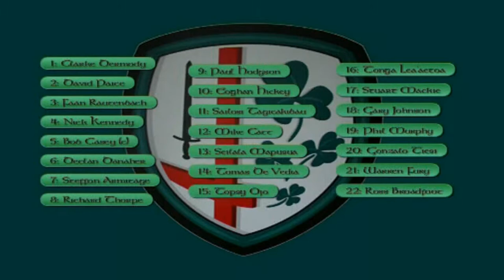Bath v London Irish, 2008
Bath 19-16 London Irish, 22/03/08
Try scorer: Ross Broadfoot
Kicker: Eoghan Hickey, Ross Broadfoot

Guinness Premiership